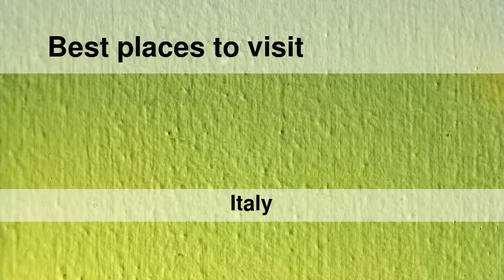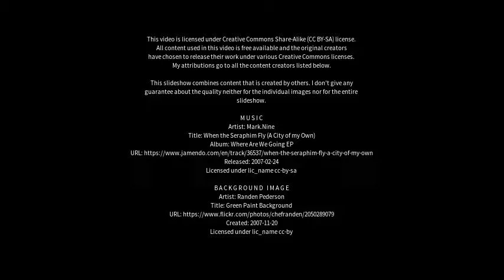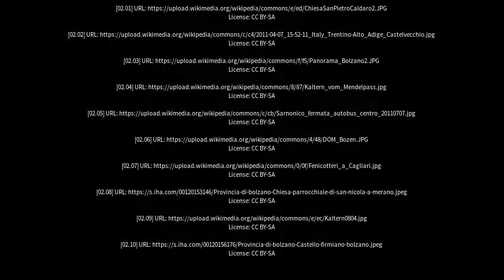Best places to visit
Best places to visit - Caldaro sulla Strada del Vino (Italy) Best places to visit - Slideshows from all over the world - City trips, nature pictures, etc.